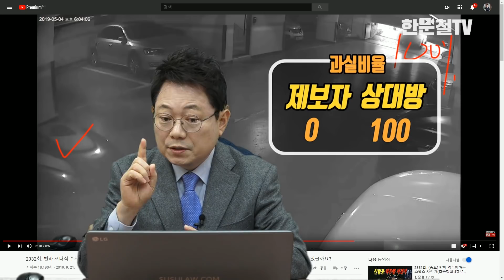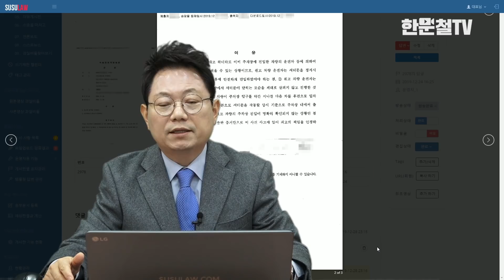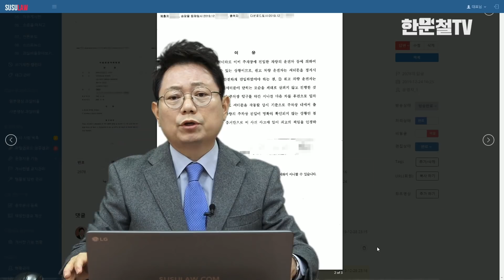3823회. (2332회 소송결과) 빌라 주차장에 들어와 차에서 내려 리모컨으로 눌러 셔터문 닫히는 중, 열려 있는 거로 생각하고 후진으로 진입하던 차가 셔터문에 끼인 사고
(후진주차는 위험, 누군가가 뒤에서 봐줘야 안전, b2978, u2332, 가히, 블랙박스, 블박영상, 교통사고 영상, traffic accident, car accident, dash cam, black box)